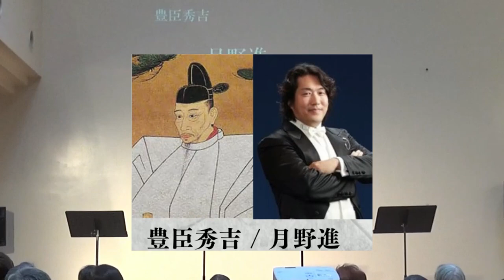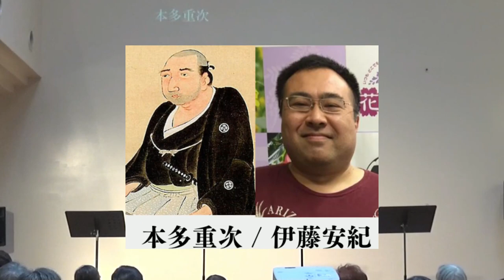歌劇「信長の跡継ぎ」 １２月１８日 午前の部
場所：藤枝市郷土博物館・文学館
徳川家康と豊臣秀吉の激突「小牧・長久手の戦い」から大阪城の上洛までを描いた歴史オペラ（歌劇）。
静岡県内外で大変活躍されているオペラ歌手に加え、地元で歌を楽しまれている愛好家の方々含め数名で公演しました。
演奏会形式で字幕も読みにくいかもしれませんが、音楽はアンサンブルが多くとても楽しめる作品となっていると思います。
お楽しみいただけますと嬉しいです。

（チャプター）
第１幕　00:36
第２幕　40:02
第３幕　56:17

（キャスト）
豊臣秀吉：月野進（バリトン）
徳川家康：大石陽介（バリトン）
旭姫：望月智代（ソプラノ）
大政所：伊達伸子（メゾソプラノ）
井伊直政：加藤ゆり（ソプラノ）
石川数正：杉浦久喜（テノール）
本多重次：伊藤安紀（テノール）
織田信雄：石原久章（テノール）
榊原康政：河合秀明（テノール）
酒井忠次：松浦諒（テノール）
本多忠勝：山川徹（バリトン）
豊臣家臣：栃本英雄（バス）

作曲・ピアノ：齋藤大輝
脚本・字幕：見崎悟史

譜めくり：大野美乃里
当日スタッフ：佐藤友洋

公演：志太の歴史歌劇創造プロジェクト